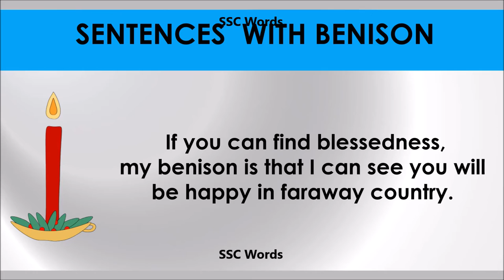Benison # Improve English # Meaning and 5 sentences # GRE CAT GMAT word # SSC Words